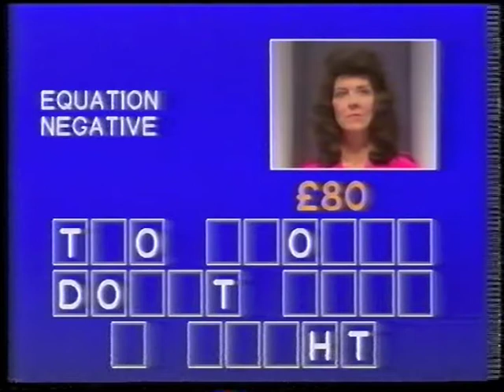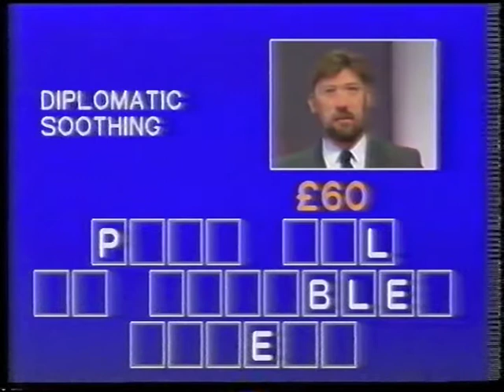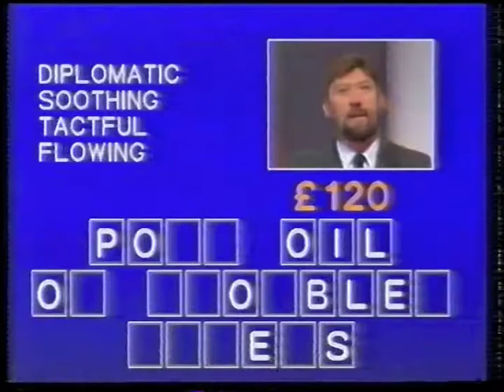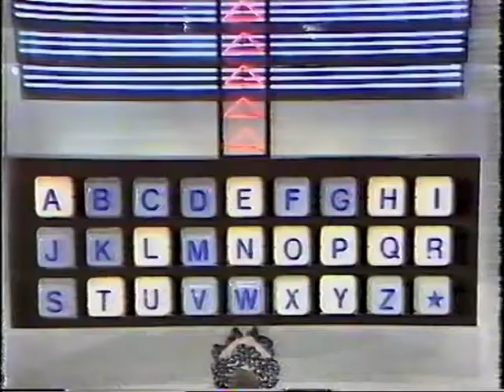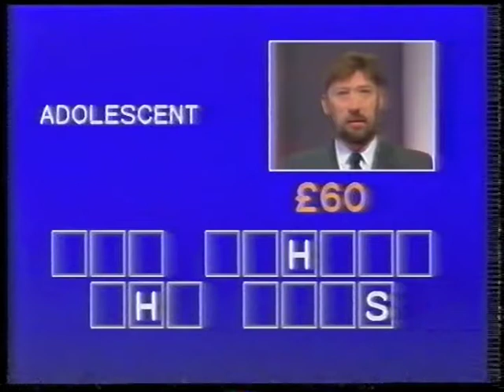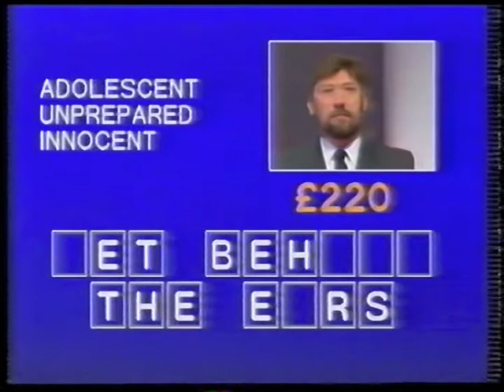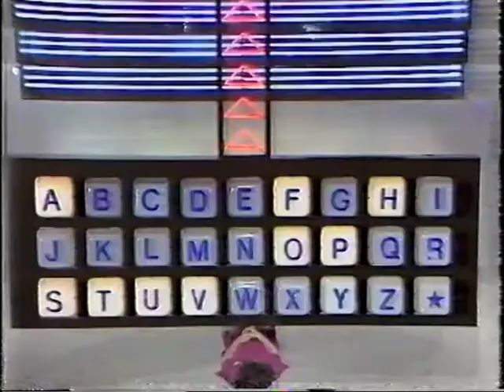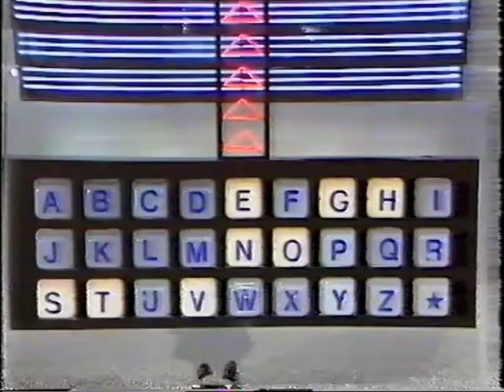All Clued Up series 3 episode 11 TVS Production 1990